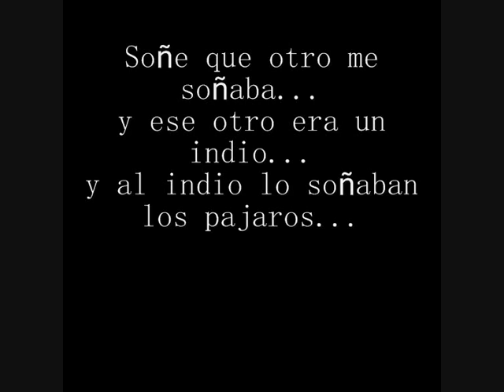String Quartet No. 1. Chaima. Mov.3. Indigenous Dream. Cuarteto para cuerdas No. 1. Sueño indigena.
String Quartet No. 1 (Chaima - The big Seed). Mov. 3. Indigenous Dream.

WEZET CHOTO

Cuarteto para cuerdas No. 1 (Chaima - semilla grande). Sueño Indigena

Monagas, Venezuela